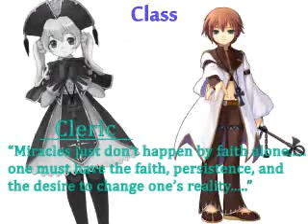Pi Story Trailer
Pi Story is a 2D fantasy MMORPG with a large persistent world. "Pi" derived from the great egg and the origin of all birth based on the story's history.